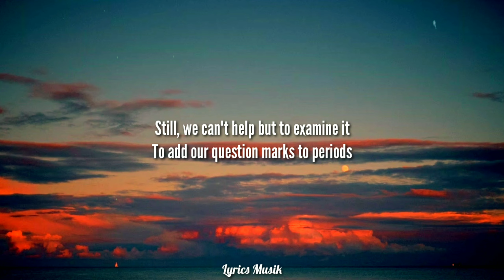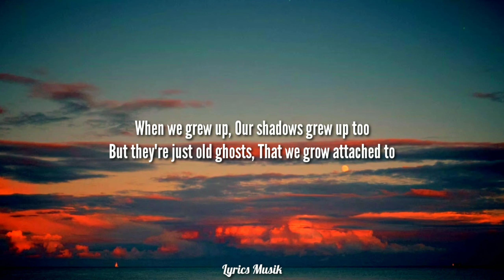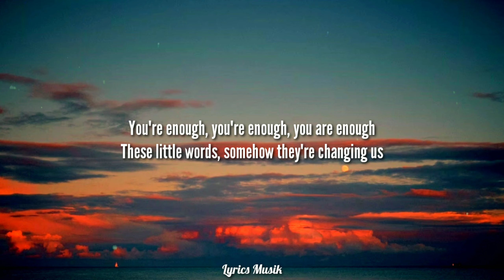You Are Enough - Sleeping At Last (Lyrics)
Thank you for dropping by to this channel.

Lyrics :

When we woke up
The world was figured out
Beyond the beauty we've dreamt about
This brilliant light is brighter than we've known
Without our darkness to prove it so
Still, we can't help but to examine it
To add our question marks to periods
At the foot of our bed, we found an envelope

You're enough, you're enough, you're enough, you are enough
These little words, somehow they're changing us
You're enough, you're enough, you are enough
So we let our shadows fall away like dust

When we grew up
Our shadows grew up too
But they're just old ghosts
That we grow attached to
The tragic flaw is that they hide the truth

That you're enough, you're enough, you're enough
I promise you're enough, you're enough, you're enough
I promise you're enough, you're enough, you're enough, I promise you

Let it go, let it go, you are enough